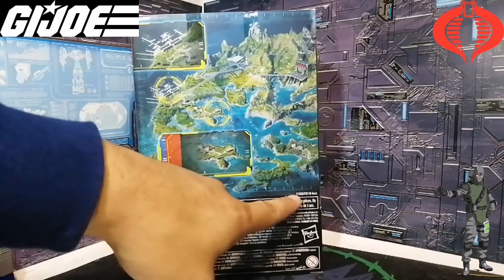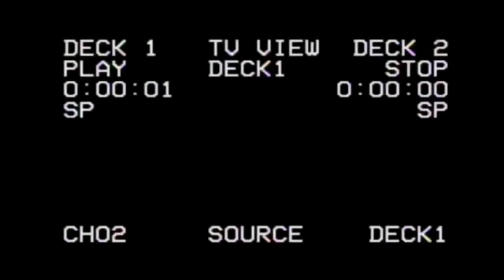GI Joe Classfied 21 Firefly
Buenos días amigos, continuamos con otro video más, de Revisión y unboxing de Figuras de acción, sí son nuevos en el canal les doy la bienvenida, en el canal encontrarán videos descriptivos de varias líneas de figuras de acción y coleccionables. Líneas principales Transformers (Customs sobre todo), Saint Seiya Panoramation, Mega Contrux, Legos, Marvel Legends, Star Wars, Gi Joe, Jurassic World, Masters Of The Universe, Mortal Kombat.